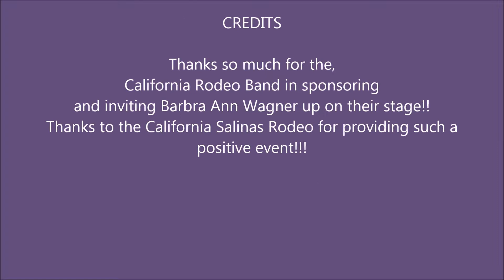7- 22- 17 Barbra Ann's Stellar Rodeo Performance.